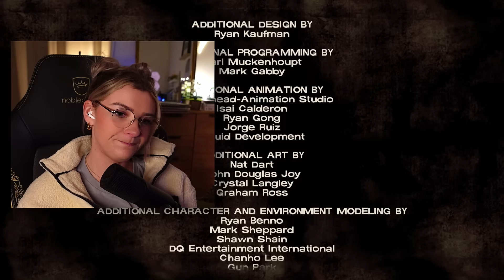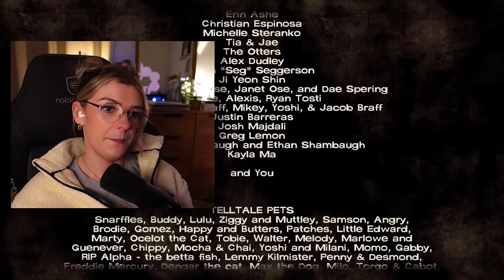The Walking Dead: Long Road Ahead - Season 1 Episode 3 (First Ever Telltale Game)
Today we continue our playthrough of Telltale's The Walking Dead with Episode 3- Long Road Ahead. We say goodbye to some beloved characters and meet some new friends along the way. Lilly, why did you DO that?

✨ways to support✨
💌 emmalitiongames(at)gmail(dot)com
Play as Lee Everett, a convicted criminal, who has been given a second chance at life in a world devastated by the undead. With corpses returning to life and survivors stopping at nothing to maintain their own safety, protecting an orphaned girl named Clementine may offer him redemption in a world gone to hell. Experience events, meet people and visit locations that foreshadow the story of Deputy Sheriff Rick Grimes. A tailored game experience – actions, choices and decisions you make will affect how your story plays out across the entire series